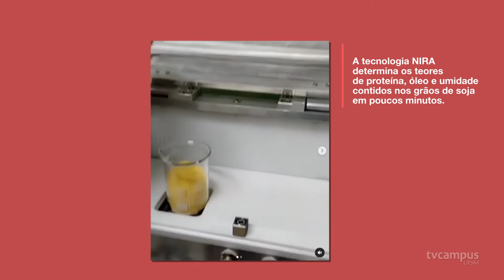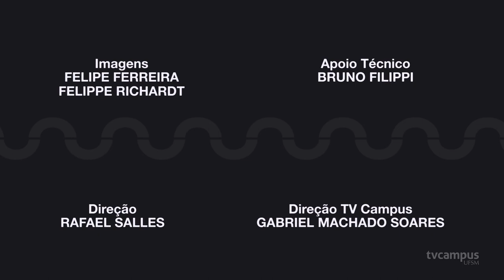Inova | Startup: Zeit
🎬 O nono episódio do Inova apresenta outra startup: a Zeit, empresa que atua com inteligência artificial para o agronegócio.
🌿 A startup desenvolve tecnologias utilizadas para a soja, os bioinsumos, o potássio e o leite.
🎙 ️ O convidado é Renan Buque Pardinho, CEO e cofundador da Zeit.
📺 Assista o programa às 21h pelo YouTube da TV Campus.